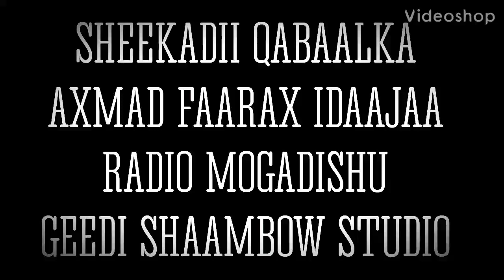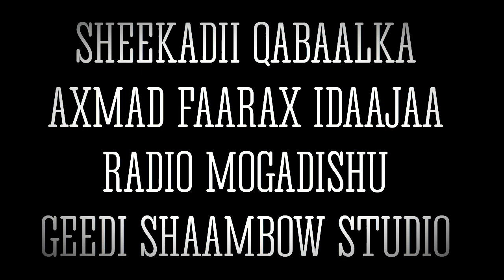SHEEKADII QABAALKA AXMAD FAARAX IDAAJAA BARMAMIJKII HIDAHA IYO DHAQANKA RADIO MUQDISHO